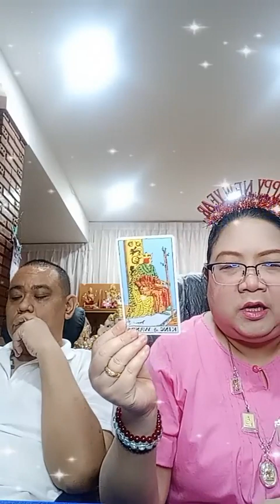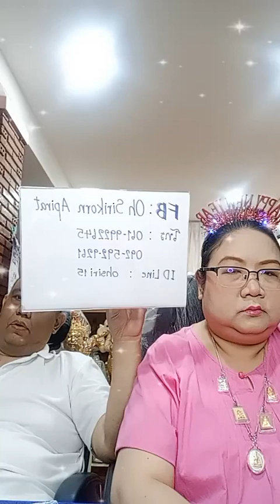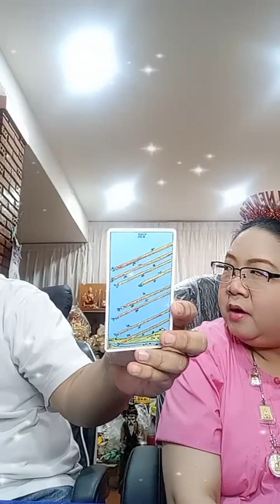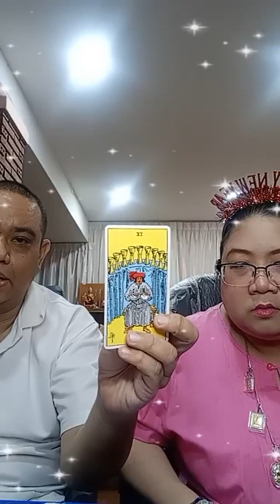อ โอ้ อ ท๊อป ดูดวงคนละ 1 คำถาม EP1261